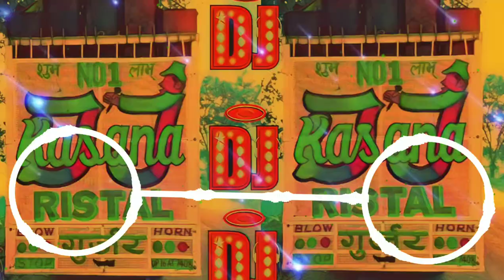Leke teri kali kali car darling Dj Song 💥 Vibration EDM trance Mix Dj Lux Bsr || Dj Ayush Official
Hard SoundCheck Mix |

ʟɪᴋᴇ | Sʜᴀʀᴇ | Sᴜʙsᴄʀɪʙᴇ Cᴏᴍᴍᴇɴᴛᴇ

ᴄʜᴀɴɴᴇʟ Oɴɴᴇʀ = Ayush Yadav

Cʜᴀɴɴᴇʟ Nᴀᴍᴇ = DJ AYUSH OFFICIAL

Original-Artist(s)/Record-label(s).

I hope you enjoy my songs & don't forget to Check my channel NOW. DJ AYUSH OFFICIAL )

Remix By :_Dj Ayush Official